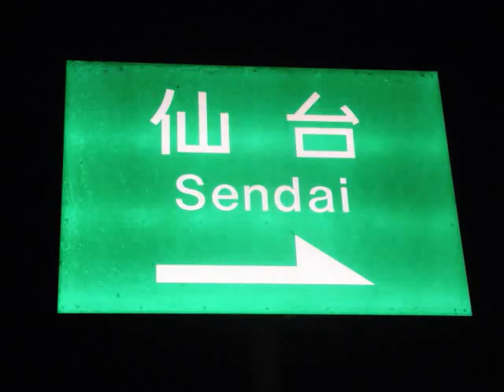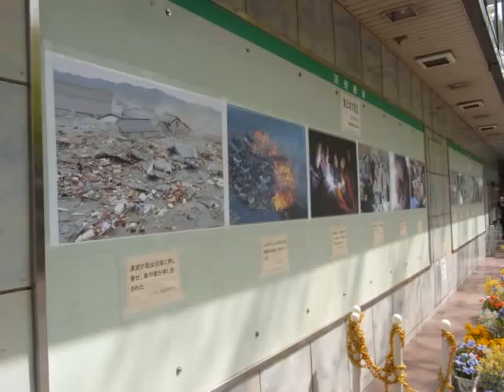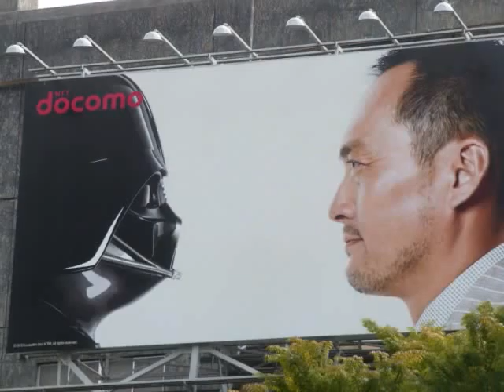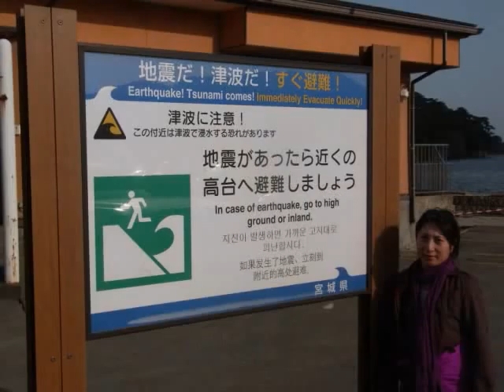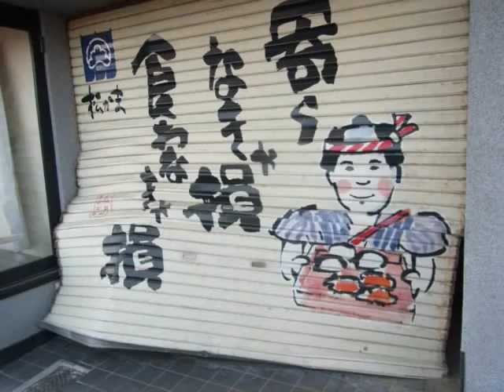仙台市 Sendai - Golden Week (2 months after the 9.0 Quake) First Trip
The is a video documenting the earthquake damage to Sendai City. This does not contain the tsunami damages. That will be in my next video.